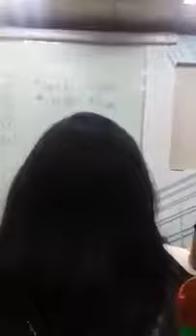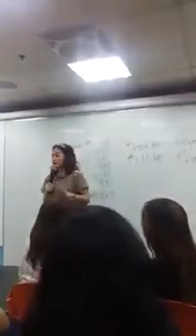Natulungan Ni ifern Fern d at Fern Activ Menstruation Problem